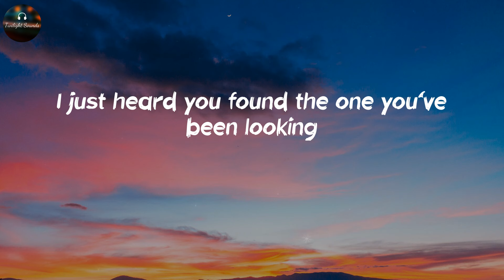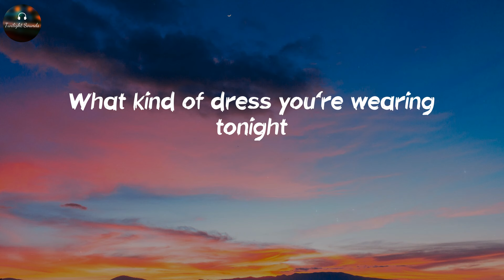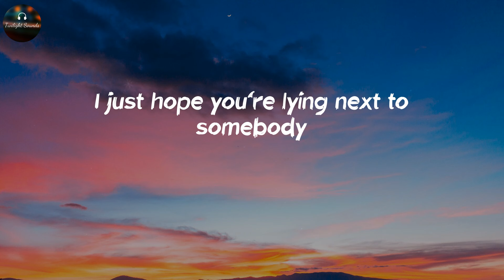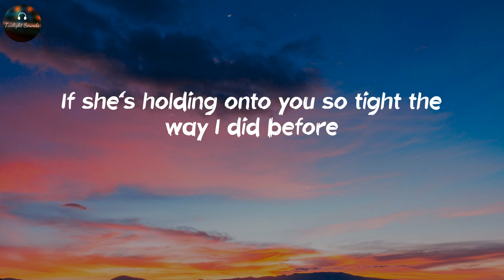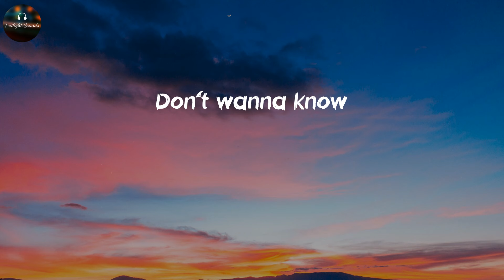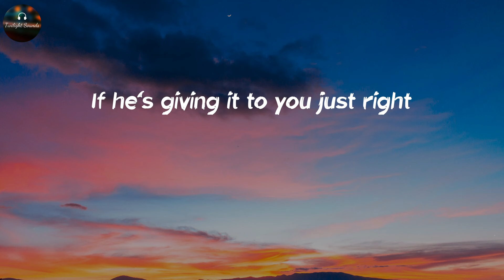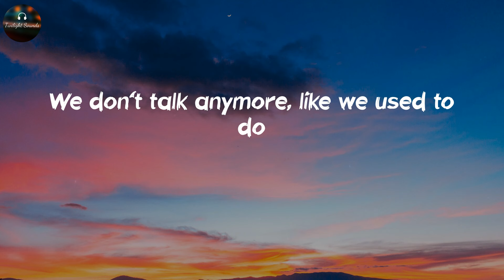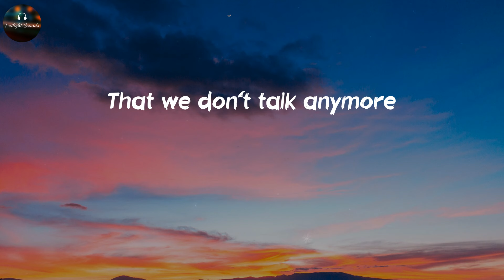We Don't Talk Anymore - Charlie Puth (Lyrics)